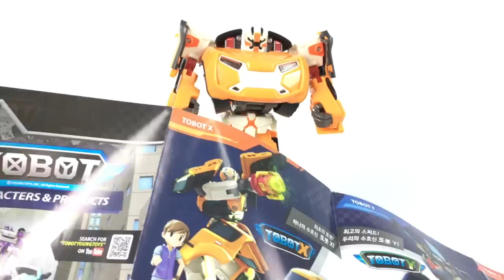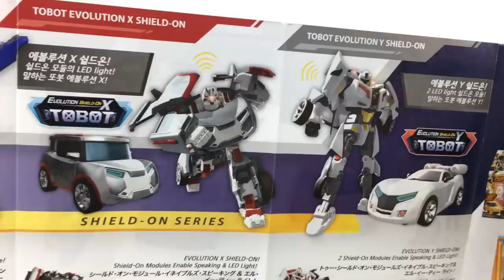Tobot X Toys Tritan Deltatron Robot Car Transformers